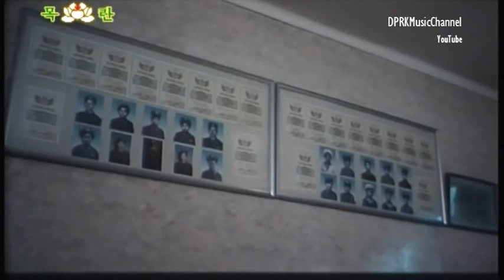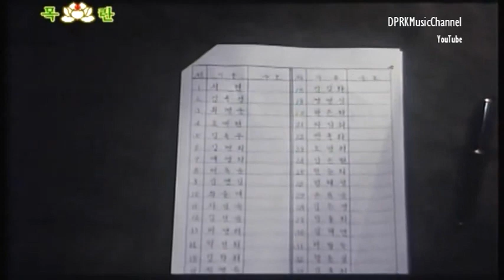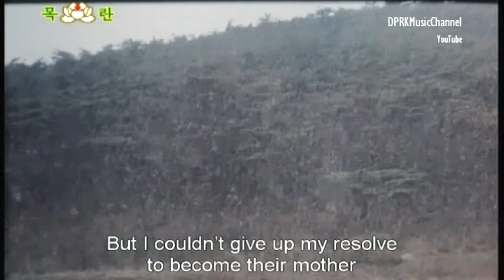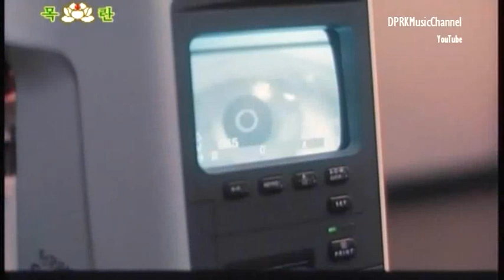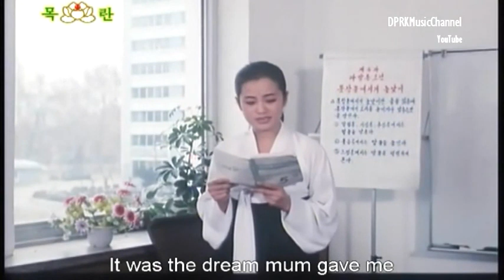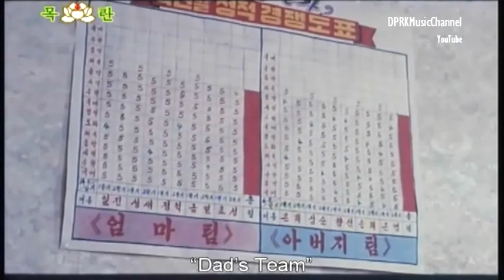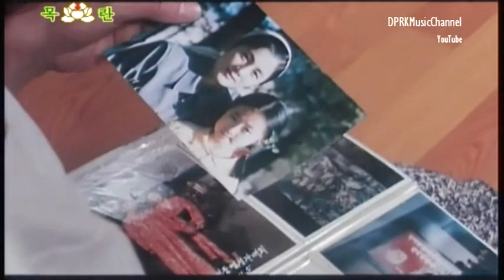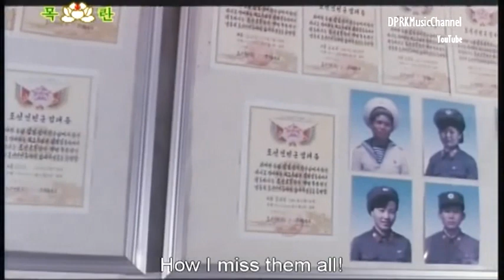The Kite Flying in The Sky (DPRK)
Hardcoded English subtitles

rehosted from the apparently defunct DPRKMusicChannel